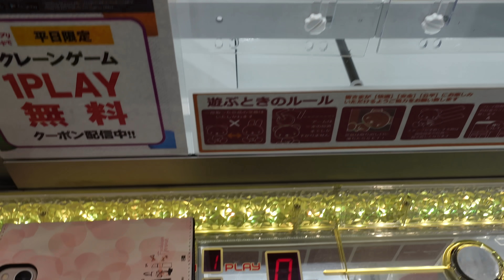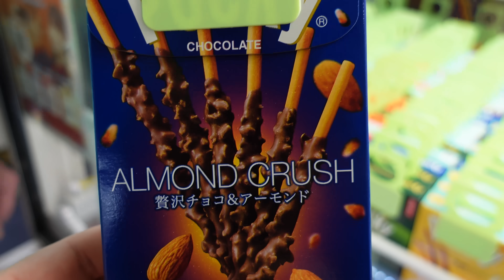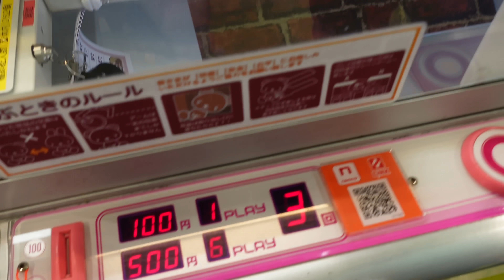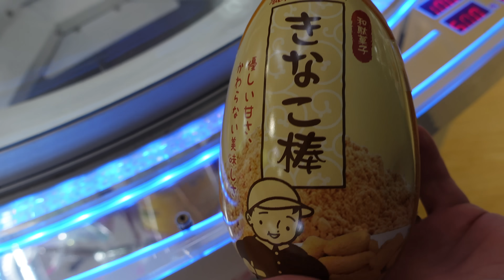FUN FOOD ARCADE VIDEO!!! SEASON 2 #50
Hey everybody!!!  We are at a new arcade trying some familiar games we have played at other arcades.  Let's see how we do today :-)